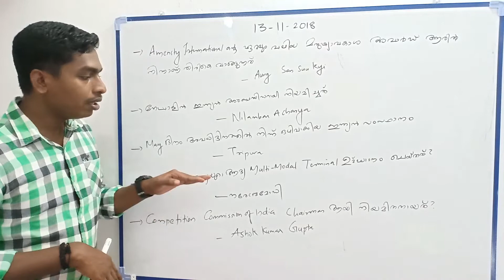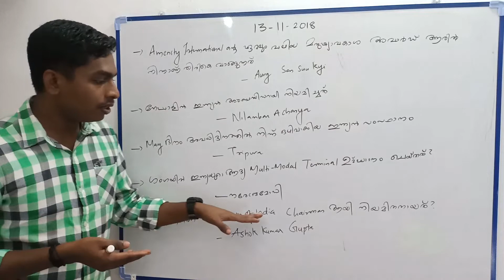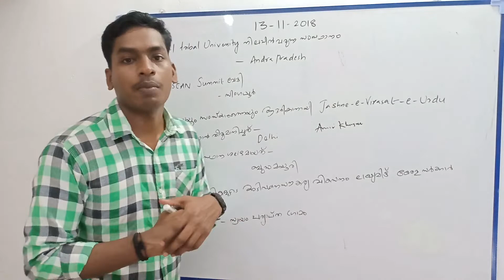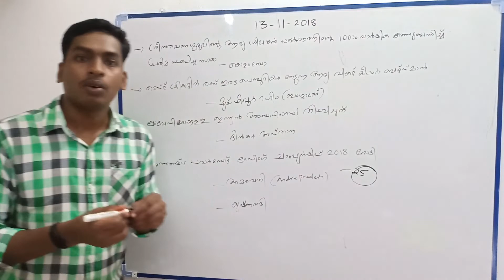Daily Current Affairs||Kerala PSC||SSC||RPF||13-11-2018